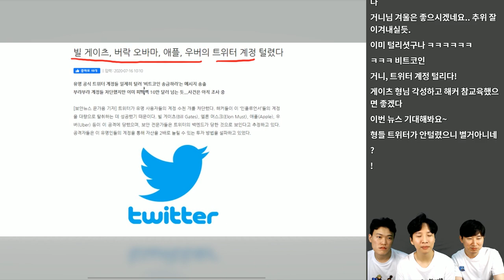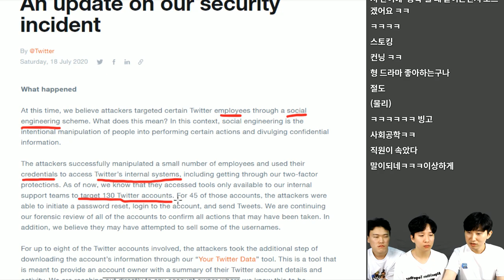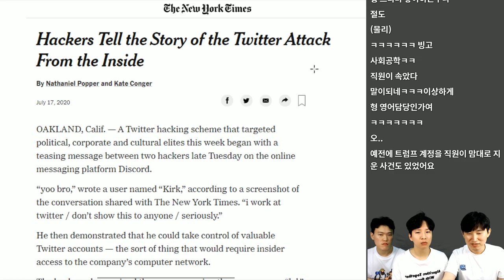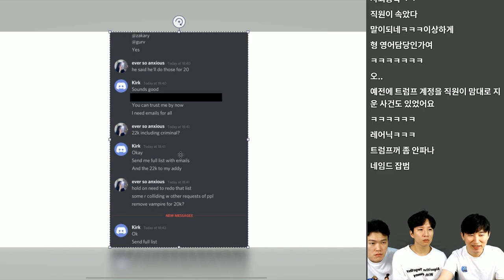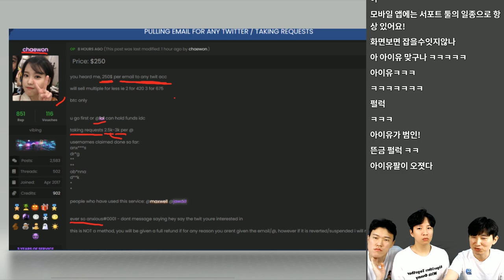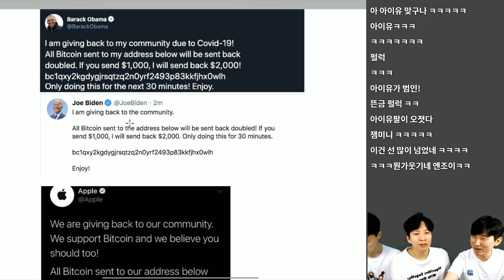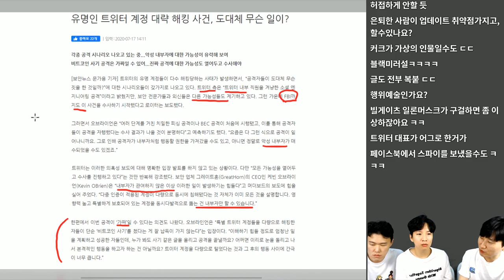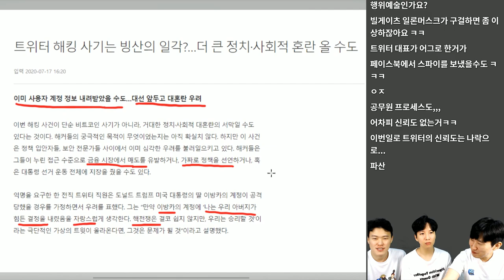유명인 대상 😈최악의 트위터 해킹사건의 전말! | 🔴 테크트리 - IT 뉴스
[주간 IT 뉴스 테크트리] 7월 셋째 주 두번째 뉴스로는 유명인들을 대상으로 사상 최악의 트위터 해킹사건이 벌어진것에 대해 현재까지 나온 모든 이야기들을 한번 정리해봤습니다.

00:00 인트로
01:01 사건의 발생
02:07 트위터의 해명
04:35 갑자기 들려온 해커의 제보
05:47 커크의 등장
06:13 바늘도둑 기간
07:53 아이유 해커 전향 의혹
08:54 메인 사건
10:23 짜바리들의 고백
11:17 사건의 정리 및 음모론들
13:00 사건 논평